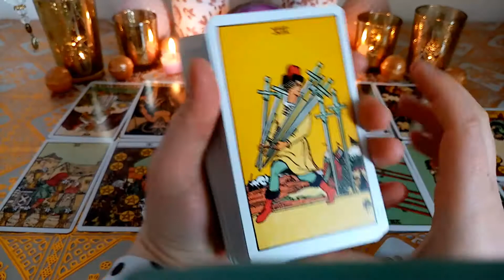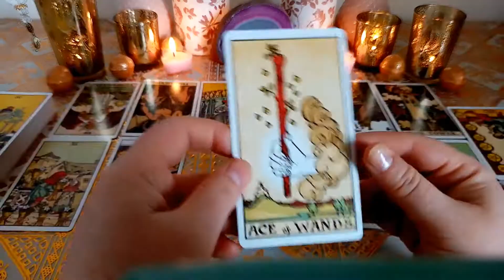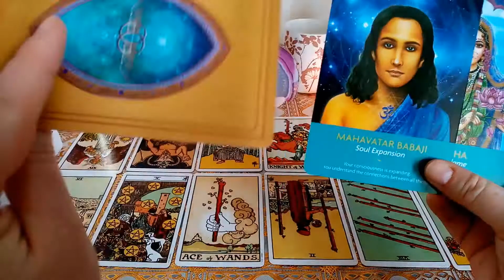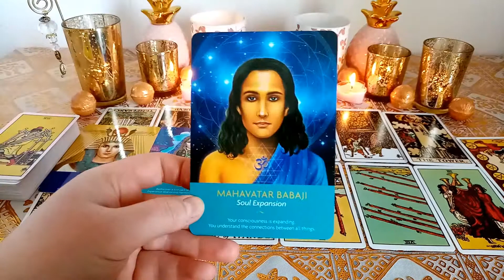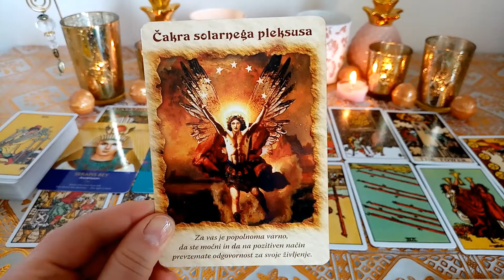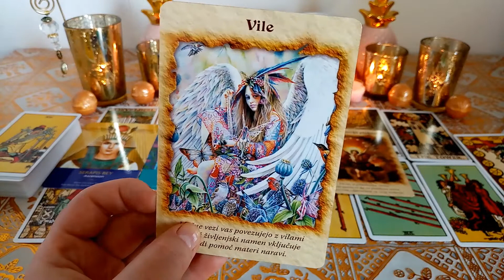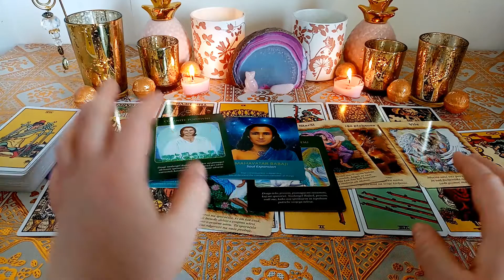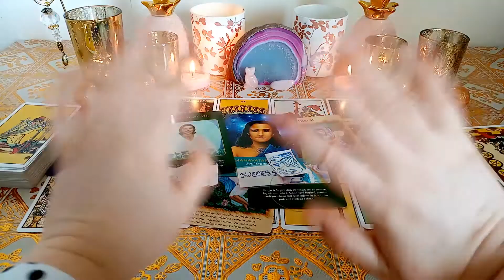✨♍ Virgo ♍✨ "Not all is lost, you are learning!" April 2021 Tarot Oracle cards reading Horoscope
✨♍ Virgo ♍✨ "Not all is lost, you are learning!" I will explain all in the full April 2021 Tarot Oracle cards reading Horoscope!!

Decks used in this video:
Archangel Raphael Oracle Cards (Doreeen Virtue)
Angel Therapy Oracle Cards (Doreen Virtue)
Blessings Cards (Rosequartz 😉)

If u need some daily inspiration, check me out on tiktok @mamalamadance